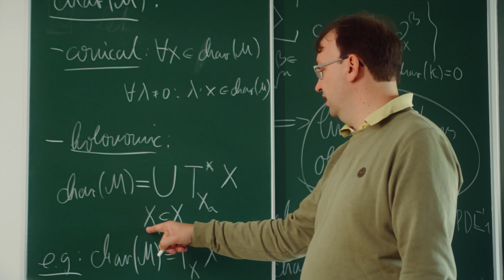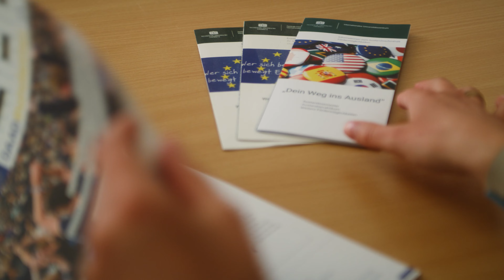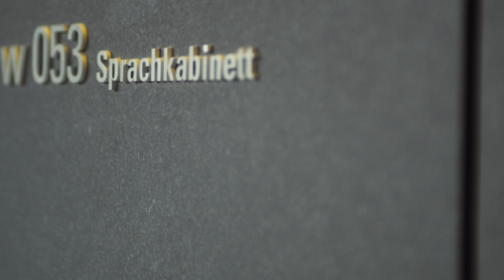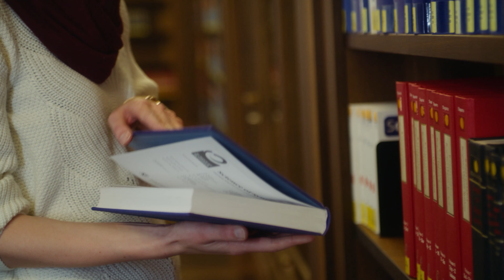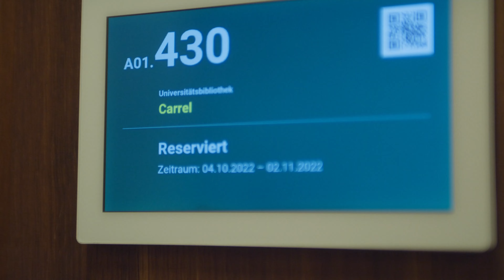Dein Studienstart an der TU Chemnitz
Wir freuen uns, dich an der TU Chemnitz begrüßen zu dürfen. In diesem Video erfährst du, was es als Ersti zu beachten gibt.